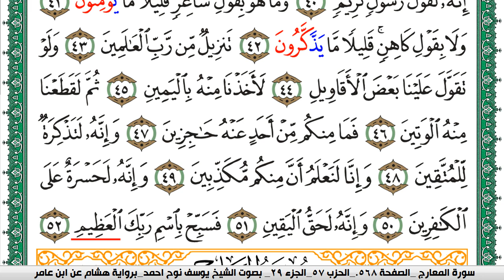سورة الحاقة مكتوبة يوسف نوح احمد برواية هشام عن ابن عامر